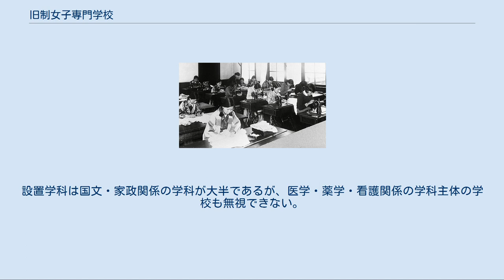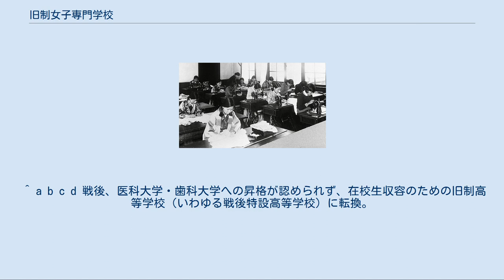旧制女子専門学校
旧制教育機関 」 旧制高等教育機関 」 旧制女子専門学校 旧制女子専門学校（きゅうせいじょしせんもんがっこう）とは、日本において学校教育法が施行される前の、専門学校令に基づいて女子に対して専門教育を行っていた高等教育機関のことである。
歴史的には多くの女子大学や短期大学、一部の公立大学の源流と位置づけられている。
 女子専門学校は、高等女学校（5年制）卒業者を対象に、修業年限3年（本科。医科は4年乃至5年、夜間部は修業年限4年）で設置された。
高等女学校（4年制）卒業者を対象とした予科（修業年限1年）を設けた学校もある。
女子専門学校は高等女学校の専攻科をその前身としているところが多い。
設立主体は公立（府県市立・道庁立）・私立のみ（それも大半が私立）で、官立学校は存在しない。
設置学科は国文・家政関係の学科が大半であるが、医学・薬学・看護関係の学科主体の学校も無視できない。
 旧制の学制下の女子学生に対する高等教育機関としては、大学令による大学として女子学生を受け入れる女子大学が設置されなかったため、女子高等師範学校および専門学校令による私立女子大学とならび、最も上位の高等教育機関として位置付けられる。
なお、旧制大学でも官立では東北・九州・北海道・大阪・名古屋の各帝国大学や東京・広島の両文理科大学が戦前期から女子の入学を認めていたほか、私立では（専門学校令準拠の）東洋大学や日本大学専門部に続き、同志社大学、明治大学、法政大学、早稲田大学などが女子学生を受け入れ、女子専門学校から進学する者もいた。
 第二次世界大戦後の学制改革に際しては、単独で女子大学・女子短期大学に昇格するか、他の学校と統合して共学制の総合大学になる道を選んだものがほとんどである。
後者の場合、女医専を除く女専は新たに発足した新制大学の家政学部・生活科学部の構成母体となっているケースが多い。
また、現存する公立大学のなかでも都道府県立の大学は、戦前以来の公立旧制女専の伝統を引き継ぐ大学が多い。
 なお女医専については、戦後の教育改革の一環として医学教育を大学のみに一本化する改革がなされ、医学専門学校が新制への中継ぎとして、大学令によって旧制医科大学に昇格することになったが、その中に含まれていた東京女子医学専門学校（現・東京女子医科大学）・大阪女子高等医学専門学校（大阪女子医科大学を経て現・関西医科大学）・名古屋女子医学専門学校（名古屋女子医科大学を経て現・名古屋市立大学）の3校は、大学令下で初めて認可された女子大学という性格をも帯びている。
もっとも、「大学」の名称は先に東京女子大学や日本女子大学校が使用していたが、この2校は学制上は専門学校であったことを念のため記しておく。
 旧制の学制下では、大学令によって設置された女子大学はない。
日本女子大学校・東京女子大学の2校は例外的に創立時から大学（校）を称していたが、この場合も専門学校令により設置された専門学校として分類される。
 同志社女子専門学校の洋裁の授業風景（昭和5年） ^ 戦時中は修業年限が短縮された時期もある。
 ^ 女子短期大学に昇格した学校も、その後の短期大学縮小の流れにともない、4年制の女子大学あるいは共学化して総合大学に改組されるか、もしくは既成の4年制大学に統合されて「短期大学部」として存続しているものがほとんどであり、2019年現在で単独の女子短期大学として存続しているものは稀である。
 ^ 戦後、医科大学への昇格が認められなかったため転換。
 ^ a b c d 戦後、医科大学・歯科大学への昇格が認められず、在校生収容のための旧制高等学校（いわゆる戦後特設高等学校）に転換。
 ^ 青山学院：青山学院と青山女学院